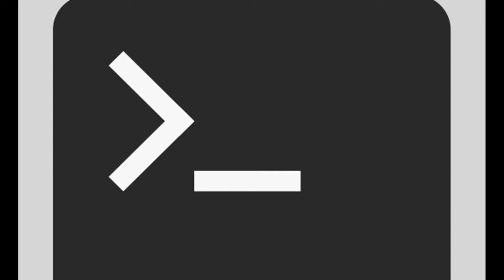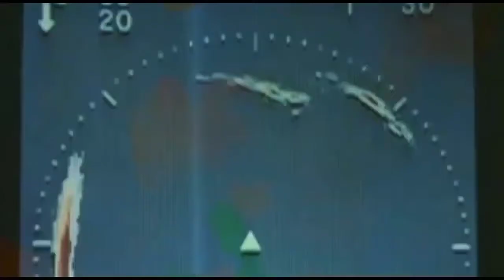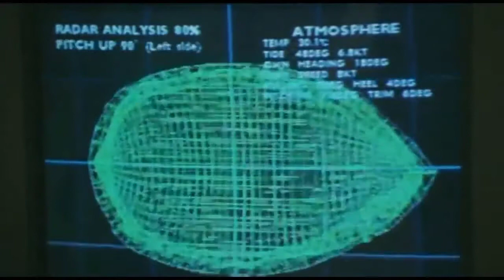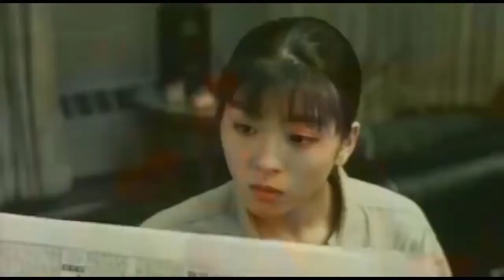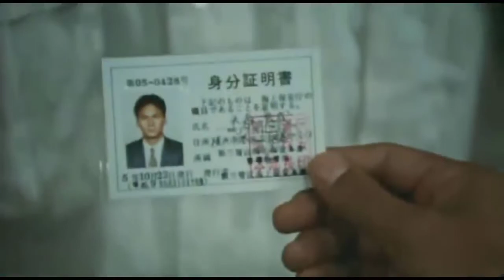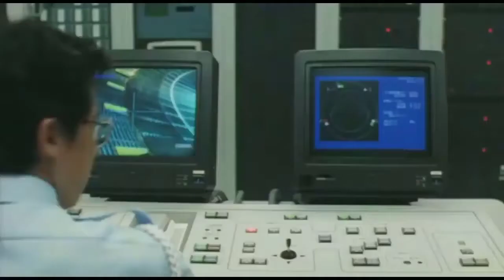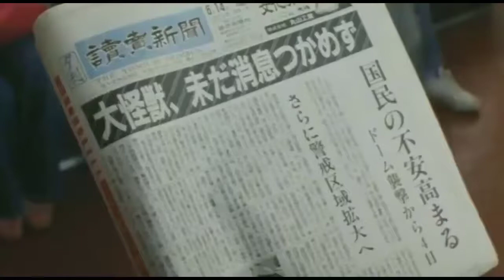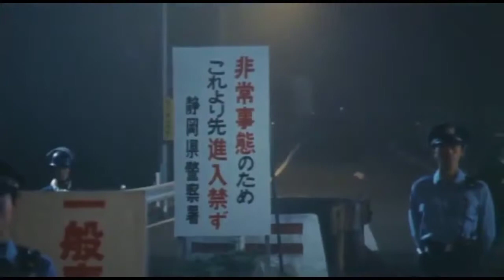SUPER FILM D'ACTION AMÉRICAIN COMPLET - VF - HD « FILM DRAMATIQUES COMPLET 2019 HD